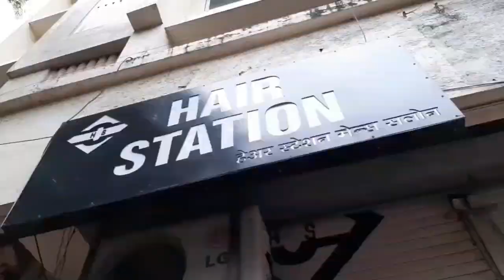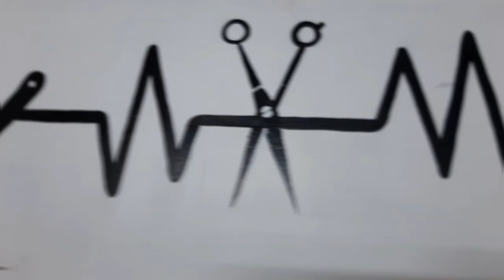Haircut after four months | lockdown special | Hair Station | Jayesh Sable | 2020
Heyy guys❤